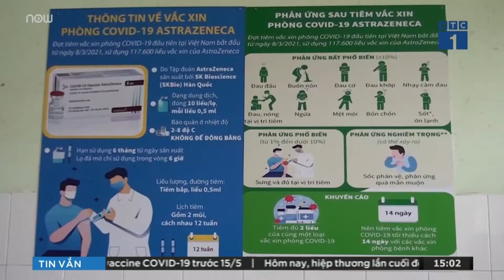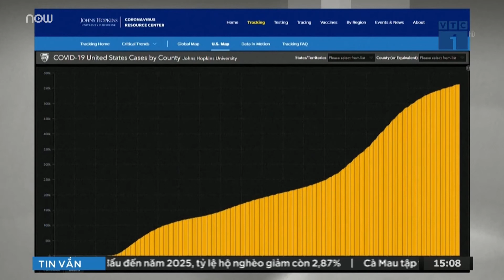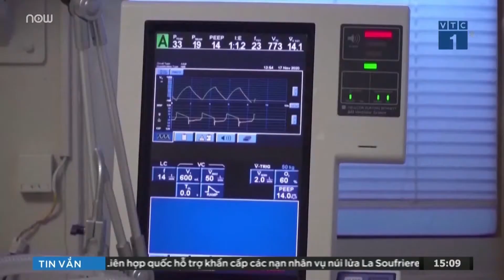Nghệ An: Phát hiện hai người trở về từ Nhật Bản dương tính với virus SARS-CoV-2 | VTC1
VTC1 | Qua xét nghiệm, cơ quan chức năng tỉnh Nghệ An phát hiện 2 người trở về từ Nhật Bản đang cách ly tập trung dương tính với virus SARS-CoV-2 gây bệnh Covid-19.